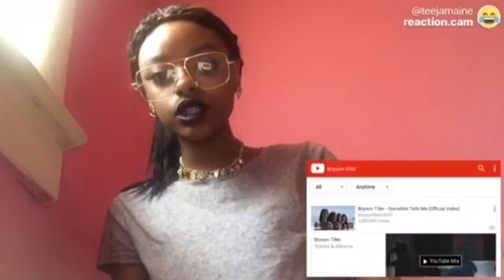Bryson Tiller- Something Tells Me ( OFFICIAL VIDEO) REACTION!!!!!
NEW VIDEOS EVERYDAY!- see you in the comments:)